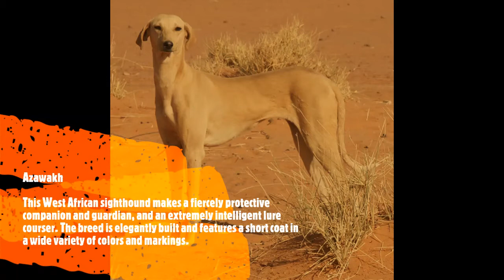20 Rarest Dog Breeds in the World 2021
For thousands of years, dogs have been a faithful companion to man, and nowadays most of us simply cannot imagine our life without them. Along with cats, dogs are the most common companion animals. Dog breeds are very different one from another and there are a lot of them, several hundreds actually. Every day, breeders worldwide work to create new and unusual breeds of dogs. Did you know that some breeds are more common than others? And that there are certain breeds that are even considered rare. So make yourself comfortable, because we're about to show you the 20 rarest dog breeds on the planet.